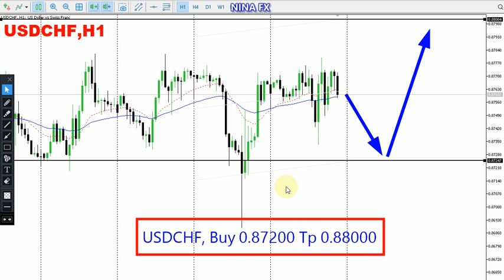USD CHF Daily Forecast for August 14, 2023 by Nina Fx